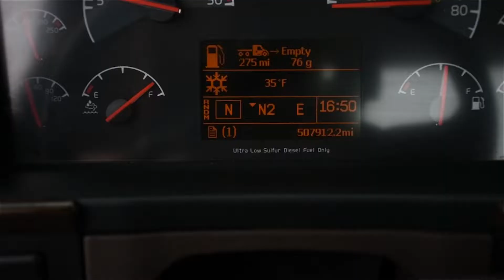M&K Truck Centers | 2013 Volvo Daycab | Great Low Price - SOLD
SOLD! Check out this gorgeous Volvo VNL64T300 Daycab! Loaded with features at a LOW PRICE of $22,950!
Stock